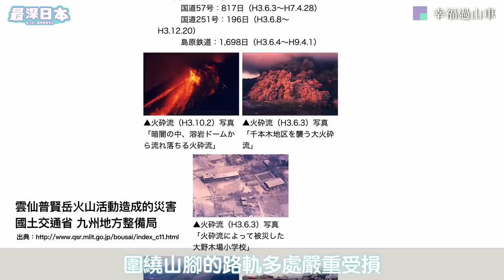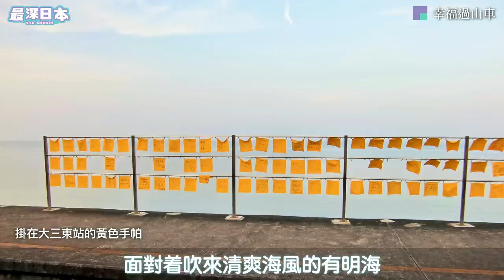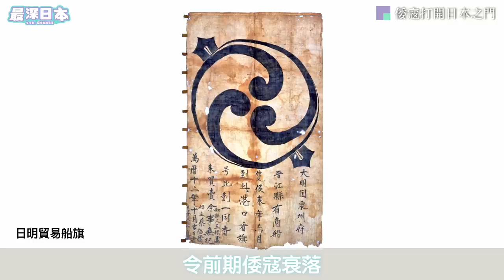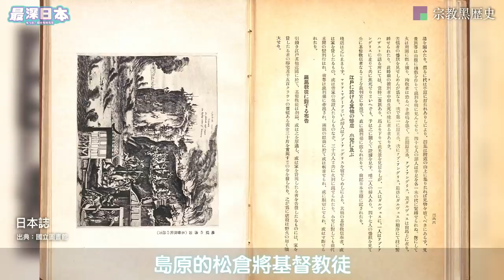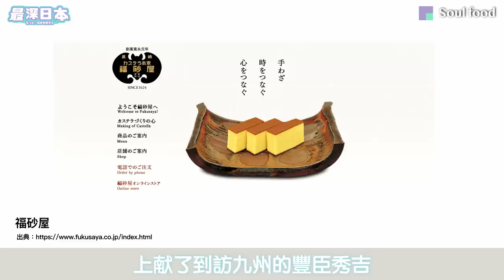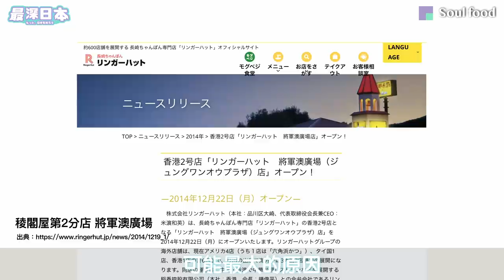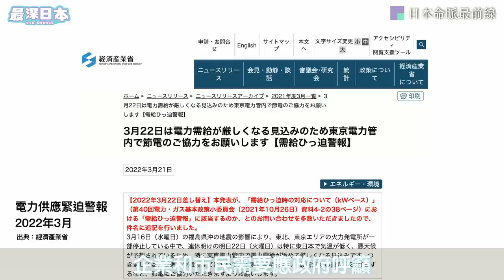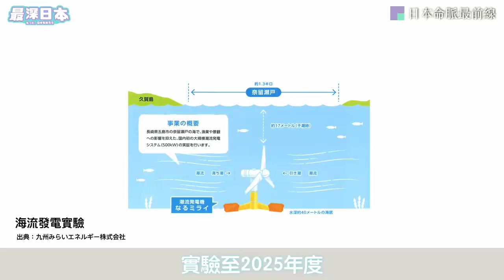【最深日本】九州特輯 最近海邊黃色手巾火車站幸福與悲傷 | 信奉基督教日本武士天草四郎時貞之謎 | 德川幕府打壓基督徒於長崎的慘劇 | 最先進可再生能源在五島列島【47道都府縣巡遊】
九州的長崎，最接近亞洲大陸。歷史課堂裡學習過的倭寇，影響了長崎，甚至整個日本的發展。大航海時代葡萄牙人最先由歐洲到達日本的長崎，打開了基督教在日本的序幕，農民，甚至武士都信奉基督教。
「47道都府縣巡遊」為你逐一介紹日本47個道都府縣。第4集是九州的長崎縣。除了原子彈和豪斯登堡之外，長崎還有甚麼精彩故事呢？

▶香港觀眾用「轉數快」收款識別代號
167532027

◆參考文献
・長崎のトリセツ 昭文社 旅行ガイドブック編集部 2021/4/16
・図説 長崎県の歴史 河出書房新社 林 英夫 (監修), 外山 幹夫 (編集), 色川 大吉 児玉 幸多 川添 登 坪井 清足 1996/10/1

00:00 長崎有甚麼
00:57 幸福過山車
07:08 倭寇打開日本之門
11:17 宗教黑歷史
15:40 預言之子 天草四郎時貞
21:22 Soul food
26:09 日本命脈最前線

【最深日本】新宿特輯 由唐辛子農村發展成世界第一城巿波折重重 | 西口黑店區 | 為何稱為新宿
【最深日本】澀谷特輯 火車站前交叉路口不是一朝一夕 | 地面上的銀座線 | 時鐘酒店旺區 | 渋谷千年前有座日本古城
【最深日本】池袋特輯 不是首選之宿命的來龍去脈 | SunShine原本是巢鴨監獄 | 常盤莊孕育手塚治虫等漫畫大師 | 乘都電去雜司谷
【最深日本】日本地震特輯 日本人從來未能預測地震 東京大地震和南海海槽大地震隨時發生 | 建築基準法為何在1981年修改 | 神戶大地震吸收到的教訓 | 日本沈沒
【最深日本】富士山特輯 日本人最喜歡的富士山 究竟預測不到何時會地震 東京受火山灰吹襲停電交通癱瘓 | 山坡上凸出來的是甚麼 | 世界上的活火山都集中在日本 | 日本沈沒
【最深日本】日本邊境特輯 日本最東最南最西最北可不可以去？ | 日本最南方的島你有沒有見過 | 日本排他性經濟海域排第6位 | 北方四島領土問題
【最深日本】新幹線特輯 紅色車身的新幹線你有沒有見過?  | 其實不是真正的新幹線 身速不足時速100公里 | 秋田縣巿民盼望奧羽新幹線 | 磁浮火車發生事故
【最深日本】關西特輯 心齋橋真面目你有沒有見過？  | 大阪地價最貴的地方在心斎橋道頓堀的哪裡 | 逛難波心斎橋最佳方法 | 比結業潮更重要的事
【最深日本】築地特輯 築地魚市場現在還營業中？  | 要排2個鐘名店壽司大真的值？ | 職人令魚巿場成為世界第一 | 約到頂級金槍魚漁夫有幾多回報
【最深日本】北海道特輯 150年前荒地森林一片未開之地  | 日本最長30公里直路是誰興建？ | 鐵路雖美但終會凋謝 | 蝦夷夢想幻滅成為日本國土【47道都府縣巡遊】
【最深日本】嵐山特輯 模仿千年前平安時代貴族遊嵐山  | 渡月橋為何是京都人的心血結晶 | 到訪日本首部長編小說源氏物語舞台 | 嵯峨野小火車和保津川光榮背後
【最深日本】和牛特輯 霜降A5和牛真的最美味？  | 日本產黑毛和牛誕生奇蹟 |   神戶牛為可世界馳名且高級 | 澳洲產和牛從何而來【和食探究】
【最深日本】地道大阪特輯 大阪人希望象徵的通天閣  | 新世界住民小商主齊心合力的夢想 | 誰說外形高度不及東京鐵塔 | 日本追趕歐美100年
【最深日本】神戸特輯 關西第2大城市神戶曾是日本首都  | 商店街從地震復活進化 | 歐美列強租借地和中華街分開的背後 | 平氏物語平清盛日本源點
【最深日本】金閣寺特輯 因火災而為化灰燼復活成世界遺產  | 最下層沒有舖上金箔的意義 | 集合最頂級日本傳統技術 | 室町時代武士和貴族的結合【世界遺產真正價值】
【最深日本】關西特輯 蟹道樂招牌是大阪最旺之地道頓堀魅力所在  | 穿過時光隧道通往秘境 | 古怪名字不遜色於心齋橋 | 誰擁有這個地方？
【最深日本】 秋葉原特輯 女僕攻陷前成為御宅族的始末  | 電器街是怎樣誕生 | 沒有秋葉又沒有原 | 聖地之位將不可挽回
【最深日本】大阪特輯 迎接2025年世博和賭場之未來 | 大空襲落下燒夷彈雨 | 最強關西城市在1300年前誕生 | 難波宮日本首都最宏偉宮殿【47道都府縣巡遊】
【最深日本】 京都特輯 舞祇園妓陪客人玩甚麼何時回家？ | 黑暗斷緣神社謎之儀式  | 不接生客的茶屋的高傲花街習俗 | 由八坂神社瘟神洐生出的三大祭典祇園祭
【最深日本】淺草特輯 仲見世商店街加租16倍之因由 | 東京最旺淺草另一角 | 花屋敷遊樂場復活奇蹟 | 三社祭與淺草寺的深厚關係
【最深日本】温泉特輯 只有一個大浴缸小湯女成有馬温泉主角 | 每400年遇大災難化為荒城 | 800年老字號旅館拯救衰落温泉郷 | 温泉誕生與何時枯渴之謎
【最深日本】新幹線特輯 子彈火車計劃並非新幹線 | 通車前3個月還未駁通所有路軌 | 東京奧運會加速列車完工和啓用 | 東海道SHINKANSEN成第一條路線【鐵道迷城】
【最深日本】逆境城市特輯 長期赤字泉佐野市以臨空城翻身 | 當時全日本最高摩天大廈雙子臨空門大廈被迫削減只剩一棟 | 關西國際機場對岸先進都市媲美曼克頓和矽谷 | 購物中心最新開發計劃
【最深日本】和歌山特輯 郷村小花貓成全日本首隻貓站長 | 熊野森林山路神聖氣氛真正魅力何在 | 日本人最愛食物都在紀伊找到 | 壽司刺身多得養殖技術【47道都府縣巡遊】
【最深日本】北海道特輯 烏克蘭克里米亞留下北方4島領土主權糾紛禍根 | 俄羅斯最大弱點帶來戰爭 | 美國對蘇聯日本受難 | 第二次世界大戰怎樣才算終結【漩渦光陰】
【最深日本】上野特輯 阿美橫丁被遺下成東京最後的黑市 | 為何在JR山手線高架路軌下開商店 | 隱閉入口通往奇怪大廈 | 人氣商店街的真正名字
【最深日本】櫻花特輯 最美品種染井吉野長滿日本之謎 | 追尋來源超越120年終獲解扣 | 戰爭為日本全國加添粉紅色彩 | 靖國神社和櫻花的關係
【最深日本】京都特輯 宇治除了抹茶之外還有甚麼 | 天皇由奈良遷都往京都必需解決的問題 | 世界最早長篇小說源氏物語舞台與現實 | 京都最大湖泊在宇治
【最深日本】北海道特輯 香港資金在二世古建成的天堂 | 為何新雪谷擠滿歐美澳遊客 | 外資進駐東急西武日航地盤 | 高級國際酒店和別墅包圍粉雪Powder Snow【浮世論】
【最深日本】大阪特輯 大阪城只有最高層是黑色的來龍去脈 | 興建在的位置之玄機 | 天守閣其實是20世紀最新科技建築 | 織田信長 豐臣秀吉 德川家康激戰爭奪大坂城